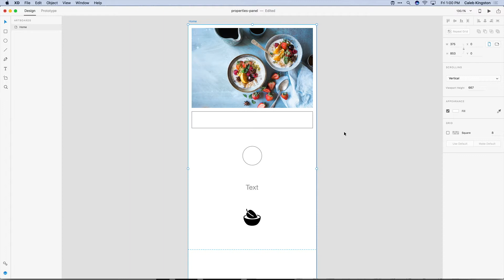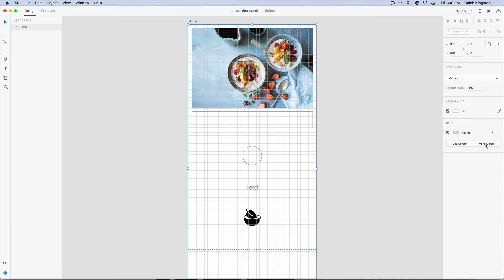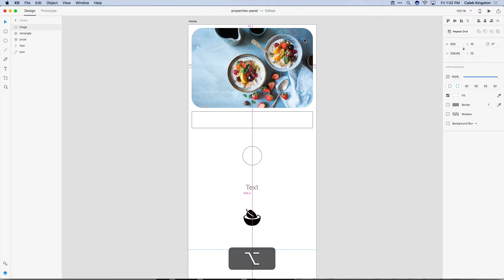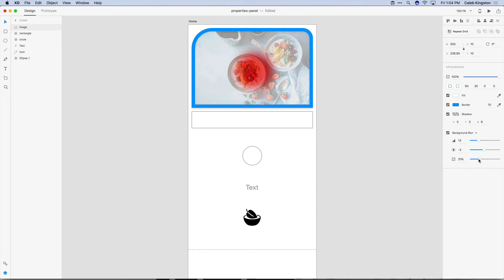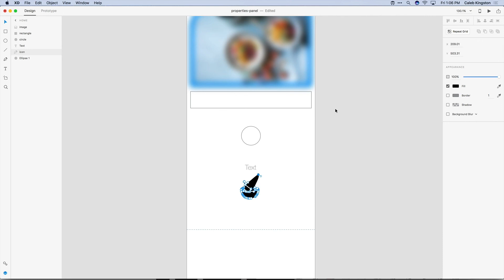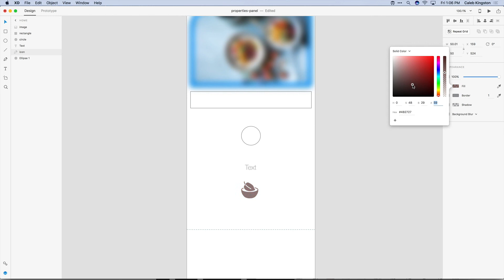Adobe XD Tutorial 6 Learning the Properties Panel